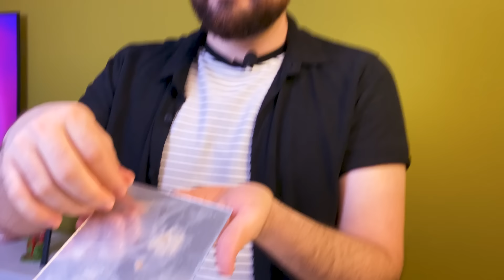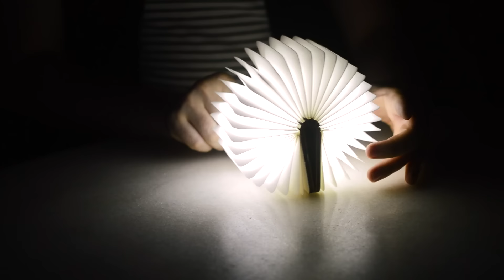😱 COMPREI NA TEMU | Testei Luminárias Livro e Jardim de Tulipas | DIY Tulip Mirror Night Light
No vídeo de hoje você vai ver minhas compras de luminárias na @temu  Para quem não sabe a Temu é um site de compras da China que chegou a pouco tempo no Brasil, e eu vou te mostrar o passo a passo completo de como foi a minha primeira compra nesse site.

O que é Temu?
Temu é mais uma empresa chinesa de comércio eletrônico, muito similar a sites como Shein, Shopee e Aliexpress. Com um site e um aplicativo essa plataforma de vendas chinesa vende os mais diversos tipos de produtos.

O que vende na Temu?
Na Temu você pode encontrar diversos tipos de produtos disponíveis para a venda, desde artigos de decoração até itens eletrônicos. Também é possível encontrar no site ou no aplicativo da Temu roupas, maquiagens, móveis, itens de decoração à preços baixos e atrativos.

Como comprar na Temu?
O processo de compra da Temu é o mesmo utilizado pela  Shein, Shopee e Aliexpress. O cliente pode acessar a plataforma de vendas pelo site ou pelo aplicativo. Ao final da compra o cliente poderá aplicar cupons de descontos para obter um preço mais baixo.

A Temu demora para entregar?
Sim! No meu caso a plataforma solicitou o prazo de um mês para entregar as minhas luminárias, chegando três dias antes do dia agendado. Mesmo assim considero o prazo de um mês para entrega como demorado.

Uma vantagem da Temu é que caso os produtos cheguem após o prazo prometido, o cliente recebe um voucher para poder ser utilizado em compras futuras.

A Temu é confiável?
Sim! Mesmo com a demora para a entrega eu considero a Temu confiável, tomando como base a minha primeira compra. Os produtos chegaram em bom estado e com qualidade superior à itens que já comprei em outros sites.

MINUTAGEM:
00:00 - Experiencia comprando na TEMU
03:09 - Abrindo o pacote com chegou da TEMU
05:22 - Luminária Livro da TEMU
07:25 - Luminária Jardim de tulipas da TEMU
09:26 - Tutorial de montagem da luminária de espelhos e tulipas
15:39 - Acendendo o Livro Luminária da TEMU
18:03 - Acendendo a Luminária Jardim de Tulipas
18:54 - Considerações Finais - Vale a pena comprar na TEMU?